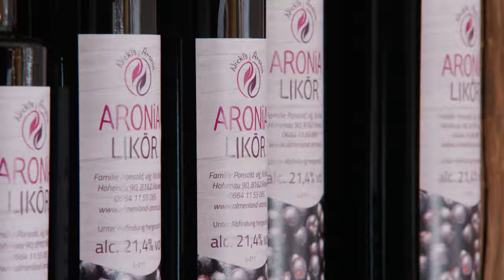Hermine Ponsold, Almbäuerin und Waldpädagogin aus Passail - Gespür für Menschen, Wald und Wiese.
Platz 2, Urproduktion: Hermine Ponsold, Almbäuerin und Waldpädagogin aus Passail - Gespür für Menschen, Wald und Wiese.
Wanderer, Biker, Städter auf der Suche nach Ruhe - oder Pilzen: “Immer mehr wollen in die Natur“, sagt Hermine Ponsold. Das sei “an sich ja positiv. Doch leider ist viel Unwissen da.“ Darum hat die 51-Jährige Almbäuerin Hermine Ponsold aus Passail vor 15 Jahren die Natur- und Landschaftsführer-Ausbildung absolviert: “Im Gespräch lässt sich vieles aufklären, auch wenn das viel Zeit in Anspruch nimmt. Je mehr Wissen verbreitet wird, desto mehr Verständnis wird man ernten.“ Wie man eben in den Wald ruft…
Die Oststeirerin ist seit 1997 Betriebsführerin, ihr Mann ist Tischler. Der Beruf Bäuerin sei die Summe vieler Berufe: “Ich muss Unternehmerin sein, von Botanik, Ökologie, Meteorologie, Verkauf, Marketing, Buchhaltung, Tiermedizin und Technik vieles verstehen. Und natürlich für die Familie da sein.“ Vor allem die Zeitfrage mache es Frauen laut der langjährigen ALMO-Vorständin, “schwer, den Schritt in die Öffentlichkeit zu wagen.“ Sie möchte ihre Kolleginnen dazu motivieren.